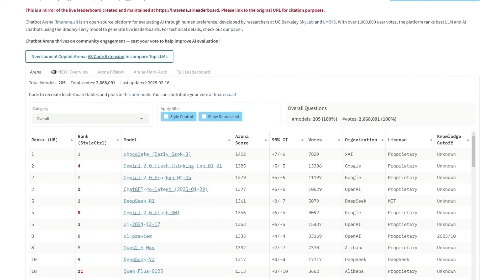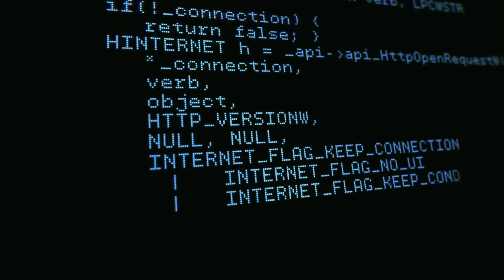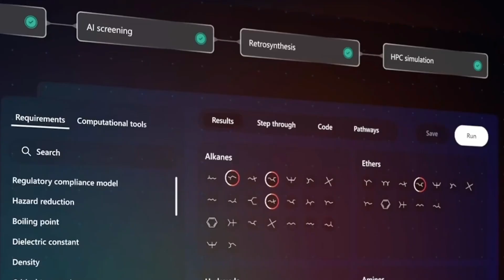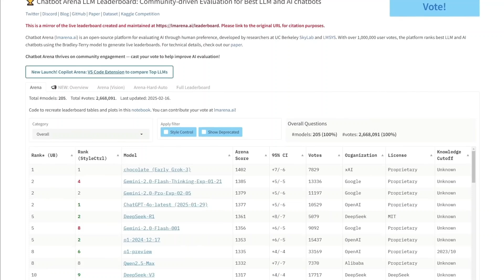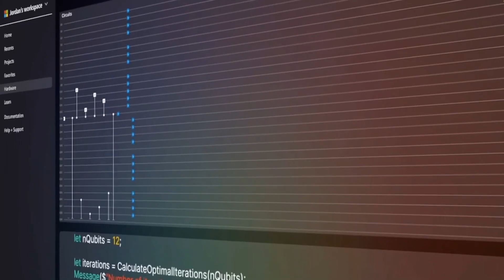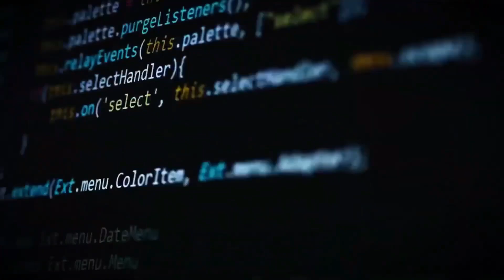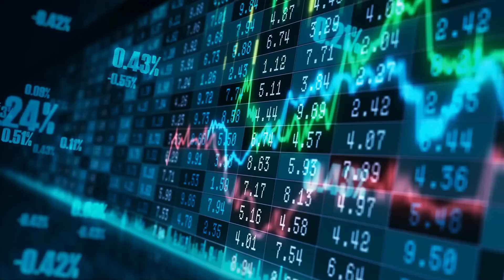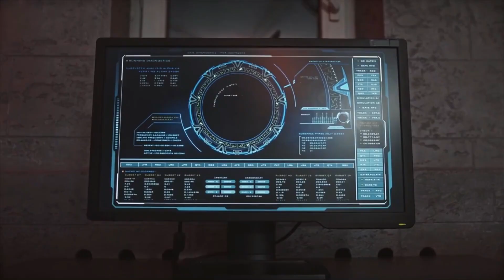Elon Musk Warns: Grok 3 Just Uncovered China’s Dangerous Quantum AI Plans!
Elon Musk Warns: Grok 3 Just Uncovered China’s Dangerous Quantum AI Plans! In this explosive video, Elon Musk reveals shocking new insights as Grok 3—OpenAI’s most advanced AI—uncovers China's secretive and potentially dangerous developments in quantum AI technology. Musk discusses the implications of these revelations on global security, technological warfare, and the future of artificial intelligence. As AI continues to evolve, China's cutting-edge plans in the quantum realm could revolutionize computing—if not controlled. Tune in to discover what’s at stake and how this could impact the future of global power dynamics.

Welcome to Spacetainment, your ultimate destination for the latest and most mind-bending breakthroughs in space exploration, artificial intelligence, quantum computing, advanced technology, and beyond! 🌌🚀

We bring you the most exciting developments that are pushing the boundaries of science and technology—whether it's cutting-edge quantum chips, the future of AI, or discoveries in space that could change everything we know about the universe. Our goal is to explore how these innovations are reshaping our world and what they mean for the future of humanity.

Let’s explore the uncharted territories of science and technology—together!